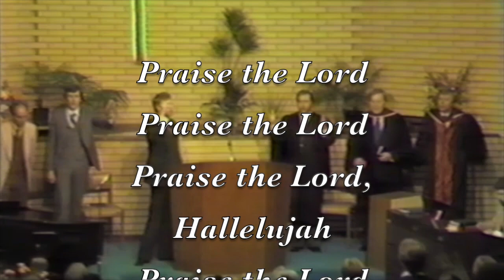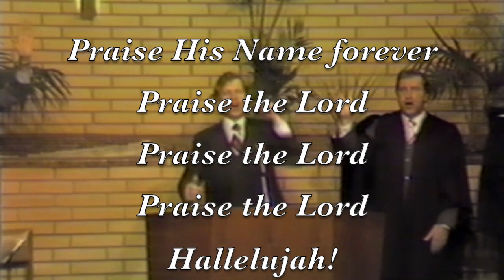Jesus I Just Want To Thank You!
During the Charismatic Renewal era in Church History this song was very popular in Pentecostal church services in Australia. Here Ps Fred Evans leads the congregation in worship.
It's not often that two brothers have the opportunity to serve God together in the same church. It was a privilege after 15 years of service as a missionary in Papua New Guinea, to come back home to the church I grew up in as a youth, and then serve for 10 years full-time on the ministry team with my brother Andrew who was Senior Pastor. And what's more it was during the exciting years of the Charismatic Renewal. It's what politicians call "Halcyon Years"!